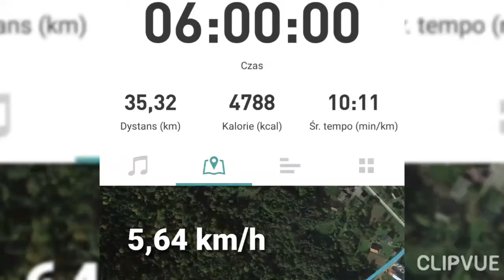PpM 2022. 50 KM!!! Gdzie kończy się ambicja?(feat. Michu TV)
Druga część największego wydarzenia ostatnich lat na moim kanale!!! CZY DAM RADĘ?! CZY MAM JESZCZE SIŁY?! Zobaczcie sami...